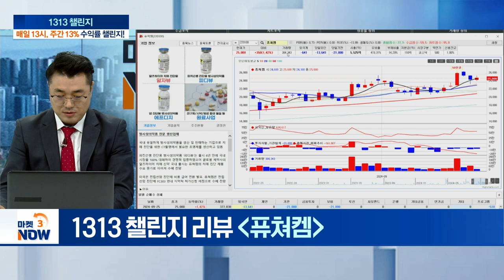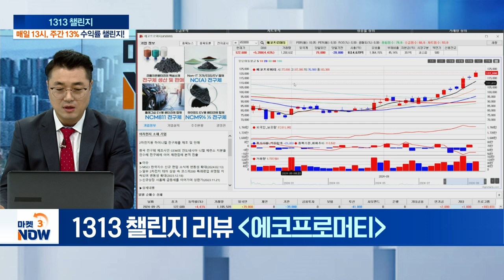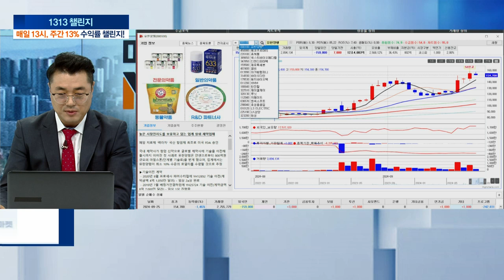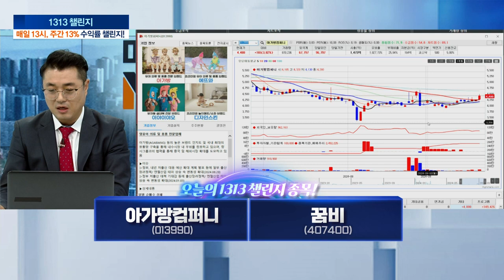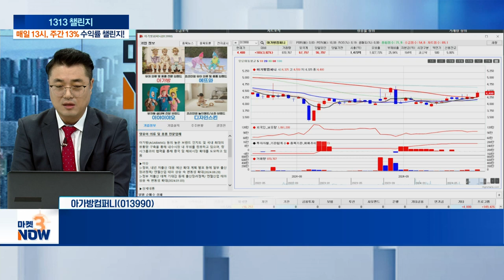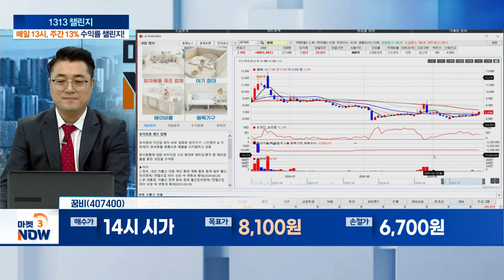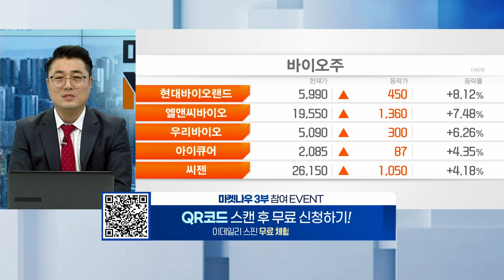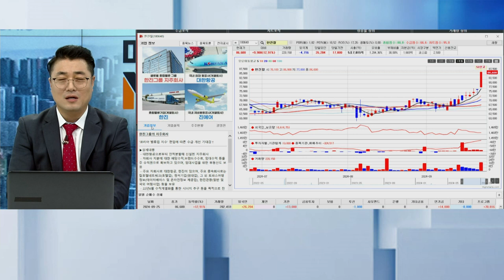아가방컴퍼니, 꿈비 [1313 챌린지] | Market Now 3 (20240925)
- 국내 대표 유아 의류 용품 전문업체
- 정부, 내년도 저출산 대응 예산 대폭 확대 예정
- 정부의 저출산 정책 수혜 기대감에 시장 부각

꿈비(407400)
- 2분기 영업이익 흑자전환... 실적 개선 기대감↑
- 유아 용품 라인업 다각화 따른 성장 전망
- 프리미엄 수요 확대... 베트남·중국 등 해외 진출